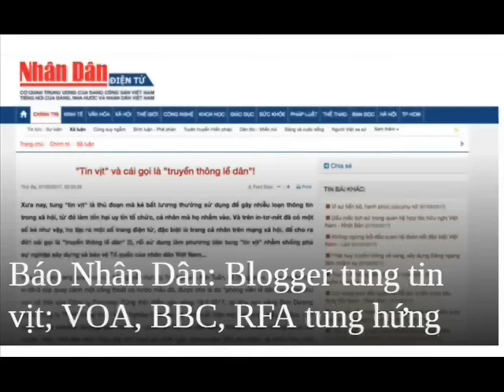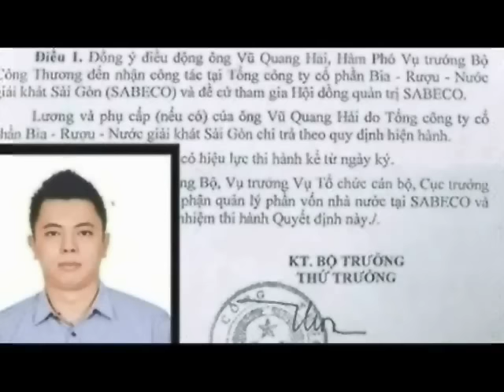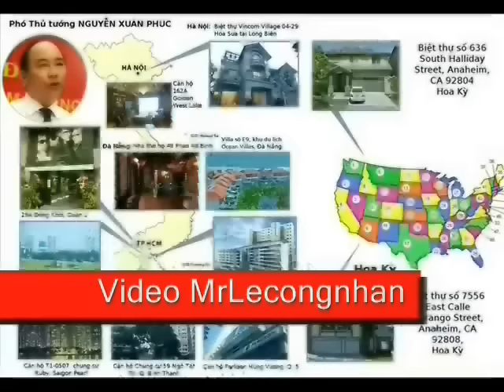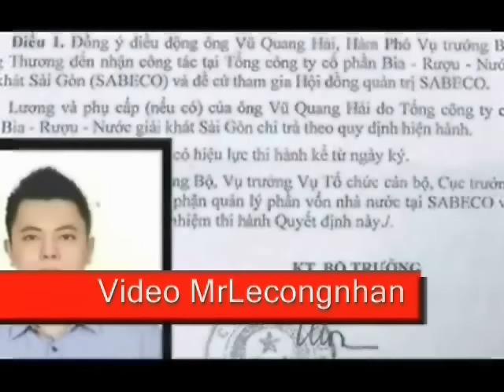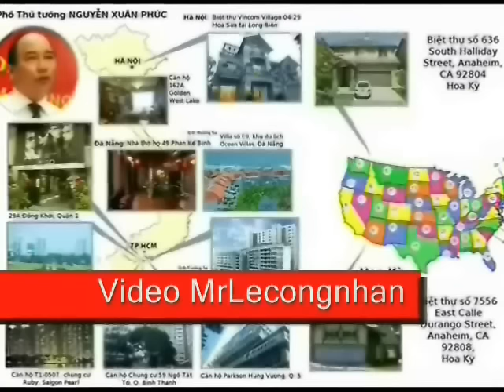Thế giới kinh hoàng: Lãnh đạo Tư Pháp VN xài luật rừng, chém nhau